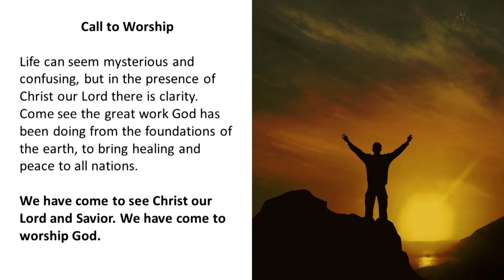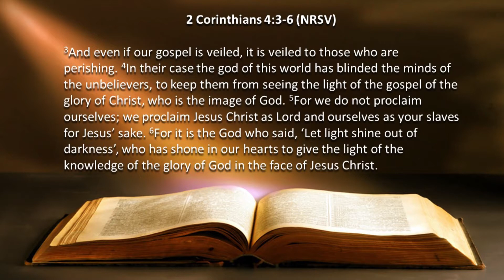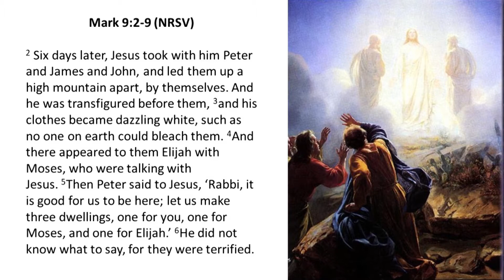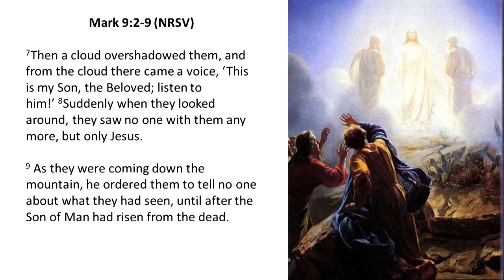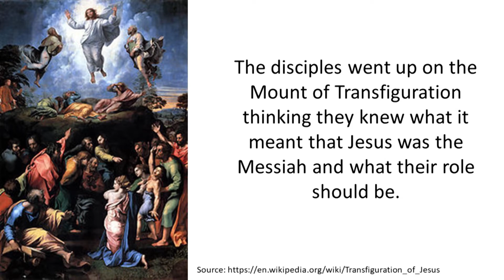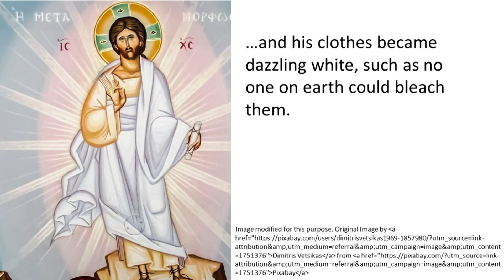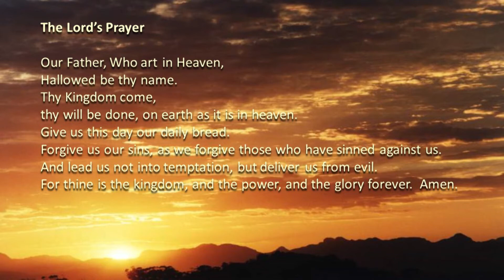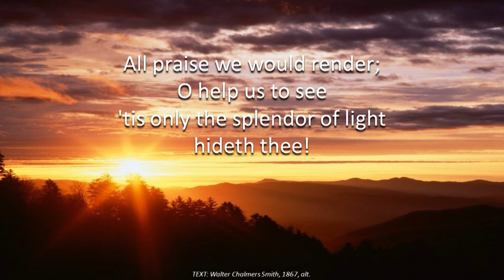First Presbyterian Church, Fond du Lac - Worship, February 14, 2021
Scripture is read from NRSV Bible (New Revised Standard Version)

Permission to podcast/stream the service music obtained from ONE LICENSE, License A-730666 and CCLI Streaming License CSPL069066.

Prelude: Music Duet: “On Eagles Wings”
Carol Wetzel and Glen Navis
Contributors: Michael Joncas.

Hymn Glory to God Hymnal #666 “O Splendor of God’s Glory Bright”
TEXT: Ambrose of Milan, c. 374; trans. Composite
MUSIC (PUER NOBIS NASCITUR, LM): Trier ms., 15th cent.; adapt. Michael Praetorius, 1609

The Presbyterian Hymnal #579 “Gloria Patri”
Public Domain
TEXT: Trad. liturgical text. Composer: Henry W. Greatorex (1851)

Special Music video: Why Are You Downcast (Be Still My Soul) by Marcus Pagnam

Sending Glory to God hymnal #12 “Immortal Invisible, God Only Wise”
TEXT: Walter Chalmers Smith, 1867, alt.
MUSIC (ST. DENIO 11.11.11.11): Welsh folk melody; arr. Caniadau y Cyssegr, 1839

Liturgist: Jolene Schry

Sermon:  "The Light Shines Out of Darkness"

Theme: We submit ourselves to the process of being transformed by the light by letting go of darkness within us.

Purpose:  We will acknowledge and confess the darkness within us.

Scriptures: 2 Corinthians 4:3-6 - It is the God who said, "Let light shine out of darkness" who has shone in our hearts to give the light of the knowledge of the glory of God in the face of Jesus Christ. Mark 9:2-9 - Jesus is transfigured before the disciples.

Questions: Why do we cling to assumptions and attitudes that lead us into greater fear, blame, and guilt? What do we believe about Jesus and our faith that is not rooted in the love of God? How do we let go of our thinking that causes us to see fault and sin in ourselves and others rather than God’s redeeming love? How do we revisit the gift of God’s grace and redemption in a way that will set us free to know real peace and joy?